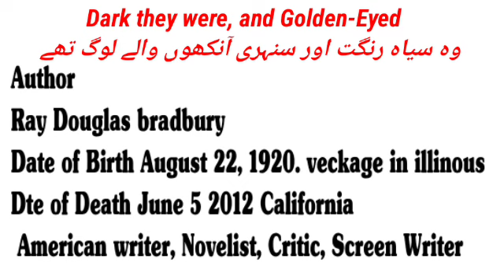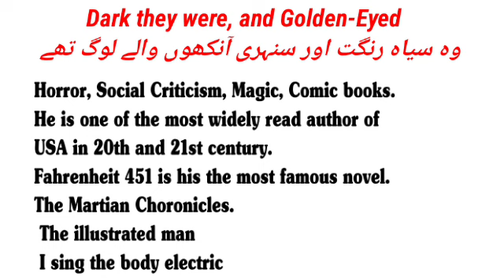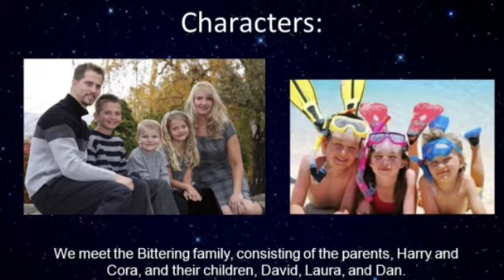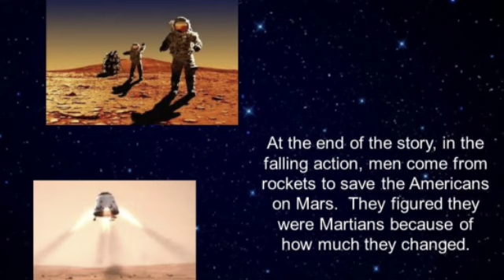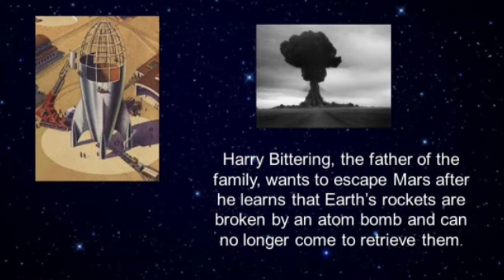Dark they were and golden eyed English part 1. Ray Bradbury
This video is about students of first year, it will help them in learning their syllabus. Here you can meet about author character analysis and themes.
dark they were and golden eyed
who is ray Bradbury
who is ray dauglas Bradbury
what is dark they were and golden eyed
# English with Arshad
what are the characters in dark they were and golden eyed